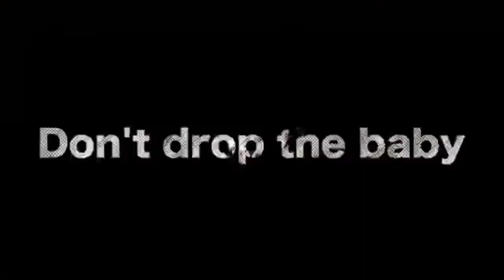I do not condone monkey violence (good ending)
He's returned